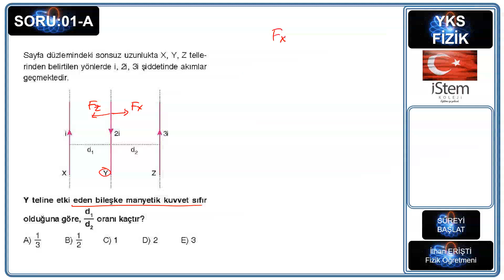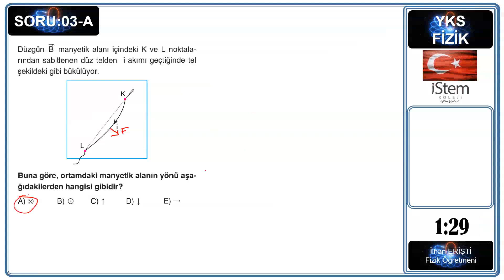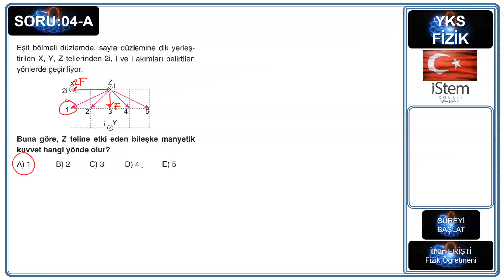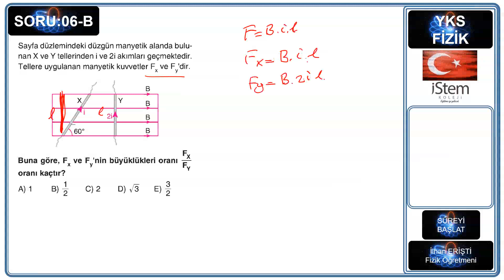MANYETİK KUVVET TEST 1